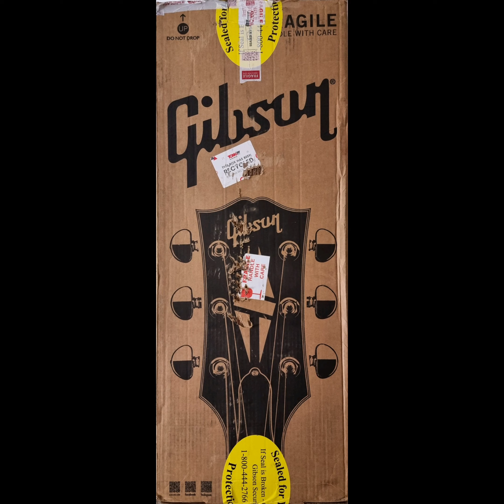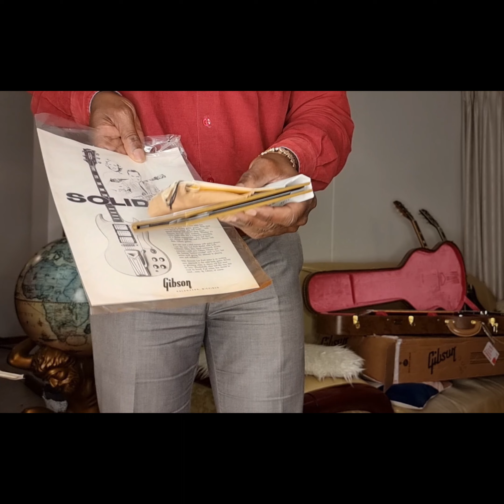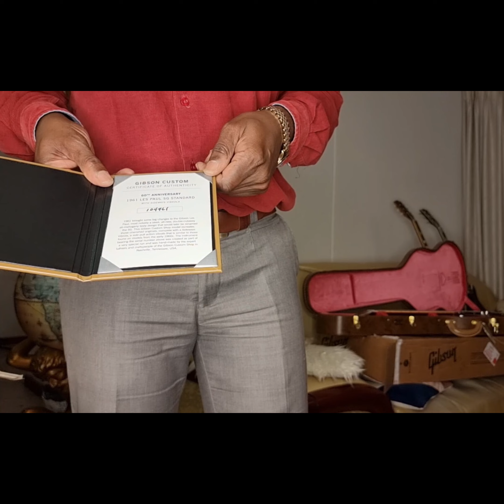Can Gibson Ever Get It Right: Unboxing Gibson 61 Les Paul Custom 60th Anniversary Guitar!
Unboxing Gibson Custom Shop 1961 Les Paul Reissue 60th Anniversary Guitar: An Upgrade For QC Issues On The Gibson Custom Shop 61 Les Paul Guitar Unboxed